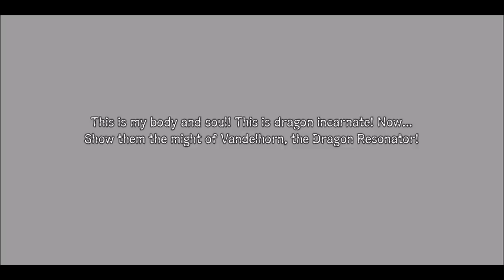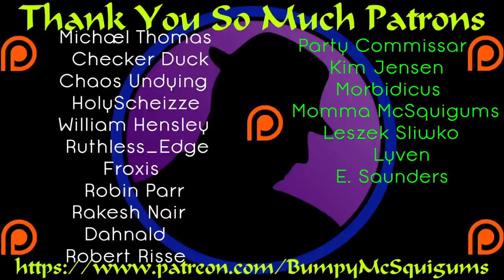Let's Play Shining Resonance Refrain - Part 1 - She Has Dragons, But We Are A Dragon!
Let's Play Shining Resonance Refrain!  While it's completely different than the Shining Force games of old, it has it's own unique charm and it's still technically set in the "Shining Universe".  I'm curious to see what a modern day Shining game has to offer.  Hopefully you join me on this adventure and enjoy!  :D  It was awesome to hook up with Sega to bring this to you!  Thanks so much for sending it my way!